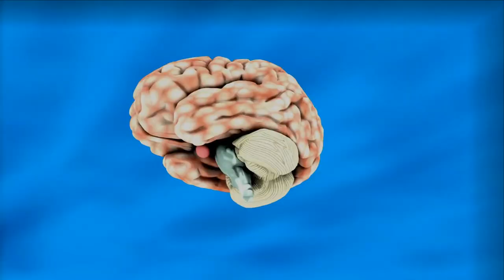snake साँप में ये जहर होता है ? saap me ye jahar hota hai ?